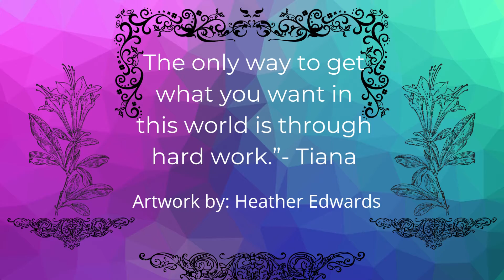The BEST Walt Disney Quotes!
Walt Disney was famous for having a great positive attitude about work. These character traits can be seen in his animations and films. Through his extensive successful life he was often heard speaking words of wisdom through his many life quotes.